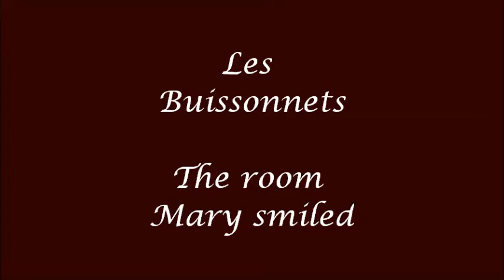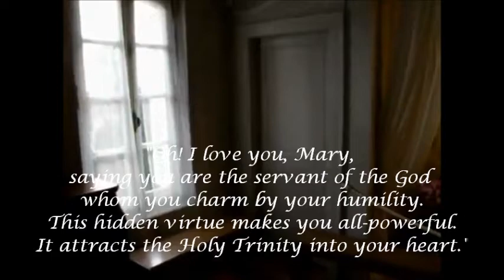Les Buissonnets - St. Therese's house in Lisieux part 4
On May 13, 1883, Mary smiled at St. Therese when she was gravely ill in bed. Therese wrote, "Suddenly, Mary's face radiated kindness and love." Therese was healed. The statue has since been called "Virgin of the Smile." The original statue is now placed above the relic reliquary of St. Therese in the shrine of Lisieux Carmel.

Words from the poetry of St. Therese : "Why I love you, O Mary!"
Song: Pourquoi je t'aime ô Marie by Choeur des Carmélites de France